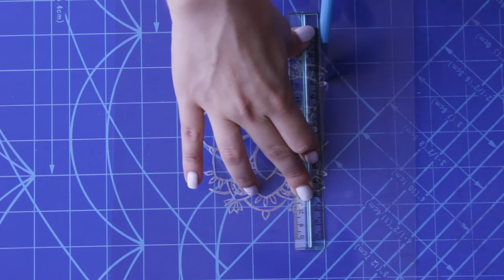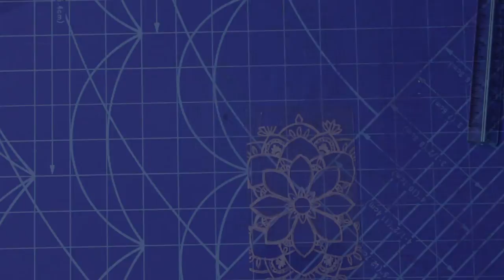DIY - Summer Boho Flower Case | Venti3